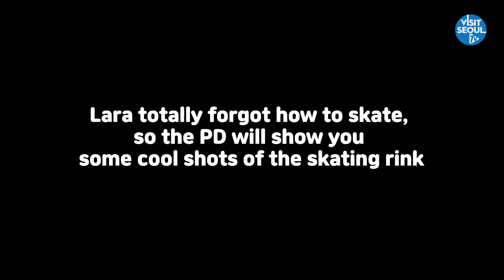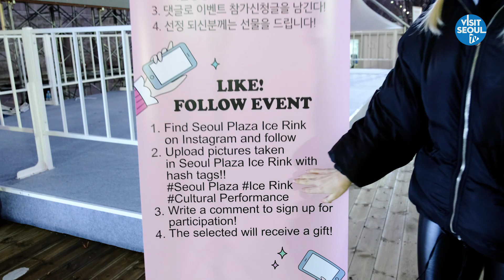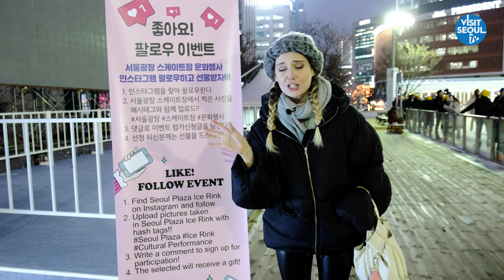A skating rink in the middle of downtown Seoul? The Seoul Plaza Ice Skating Rink (서울광장스케이트장 뽀시기)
We went to the Seoul Plaza Ice Skating Rink which is open from December 20th, 2019 to February 9th, 2020!

It’s not simply just a place to go ice skating, but also has a cafe, street food trucks, a snack bar, and all kinds of different facilities you can use. You can even try curling!!

You have to check it out for yourselves!

[서울 도심 한가운데에 스케이트장이?
서울시청광장스케이트장]

2019년 12월 20일부터 시작되어 2020년 2월 9일 까지 운영되는 서울광장 스케이트장에 다녀왔어요!

그냥 단순하게 스케이트만 탈 수 있는 것이 아니라
카페, 푸드트럭, 매점 등 다양한 시설도 이용 할 수 있고
또 컬링 체험까지!!

여러분도 꼭 한번 가보세요!